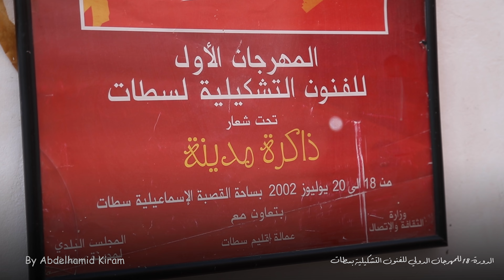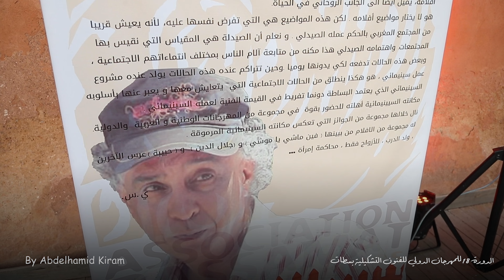أقوى لحظات اليوم الأول للمهرجان الدولي للفنون التشكيلية ب